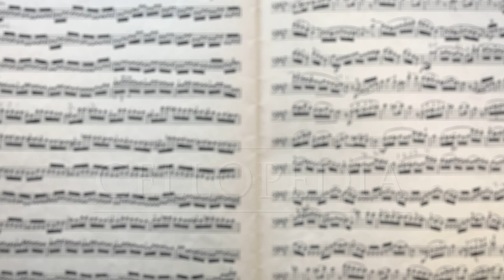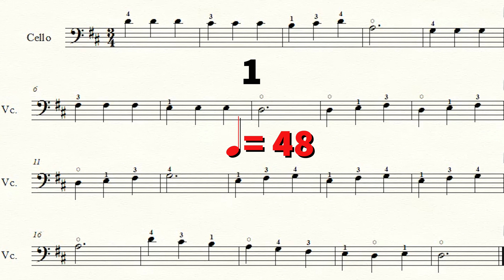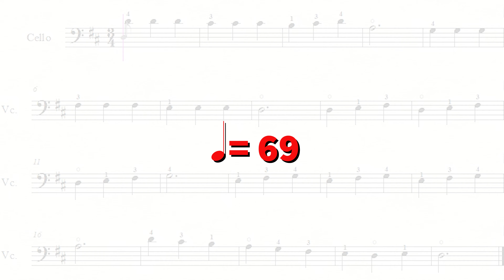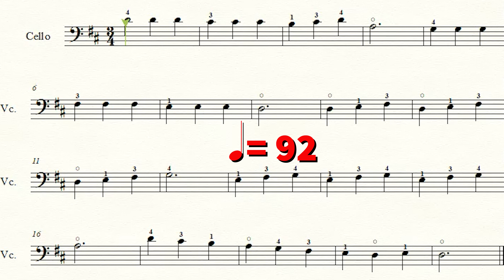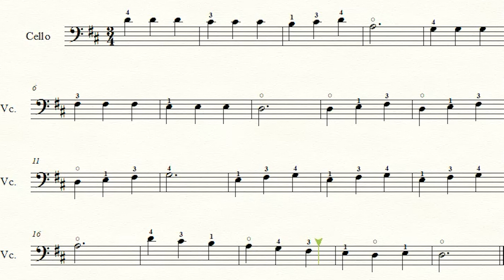French Folk Song | Suzuki Cello Book 1 - ABRSM Initial Grade | Tutorial and Piano Accompaniment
In this video we will work on a "French Folk Song" from Suzuki Cello Book 1, an easy cello song to play along for beginner cellists, which is also an integral part of the ABRSM Initial Grade. In this video, I'll guide you through various tempos, showcasing techniques and providing a unique perspective with close-ups of my left-hand movements. I will play the piece with piano accompaniment and offer a separate videos for you to follow at your own pace. To inspire your musical journey, I will demonstrate how vibrato can enhance a performance, even though you may not be using it yet. Plus, I'll provide practice materials, including three separate videos to play along with at different tempos. Together, we'll navigate this beautiful cello piece, refining your skills and boosting your confidence. Beginner students can play along with my recording of cello solo part or try to play on your own with pre-recorded piano accompaniment with the choice of slow, moderate and fast tempo.

0:00 Introduction
1:03 Slow tempo, quarter note = 48 BPM
2:32 Slow tempo, quarter note = 48 BPM with left hand close up
4:01 Moderate tempo, quarter note = 69 BPM
5:15 Fast tempo, quarter note = 92 BPM
6:36 Fast tempo performance with piano accompaniment
7:52 Piano accompaniment in tempo quarter note = 48 BPM
9:19 Piano accompaniment in tempo quarter note = 69 BPM
10:19 Piano accompaniment in tempo quarter note = 92 BPM

We’ll warm up with A Major scale and arpeggio  and learn Breval / Duport Adagio in D Major from Concerto no. 2 to target technique improvement. It is arranged for cello quartet - we will mostly work on Cello I part (melody).
📅 Event Details: Date & Time: Monday, January 27th at 10:00 AM EST